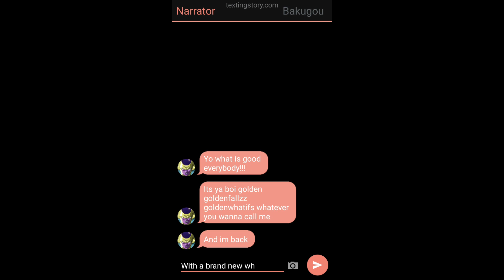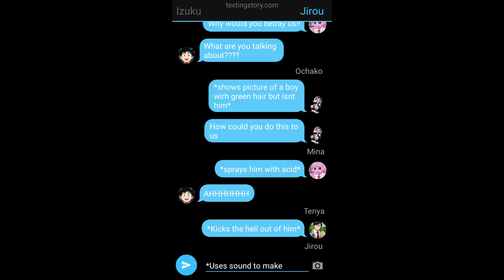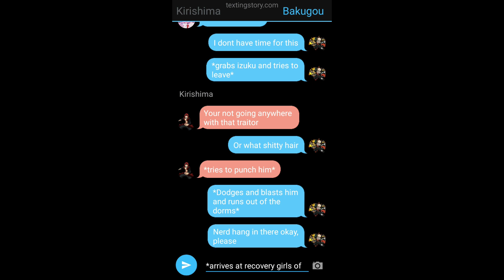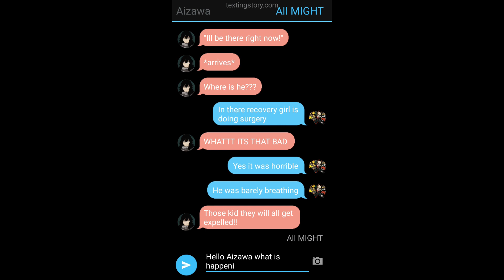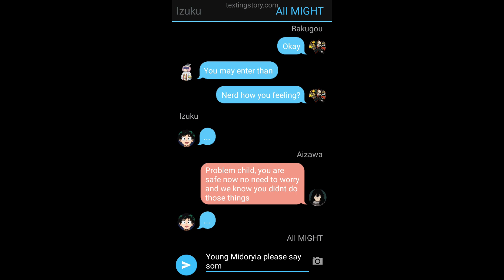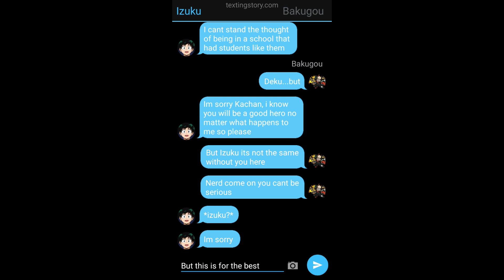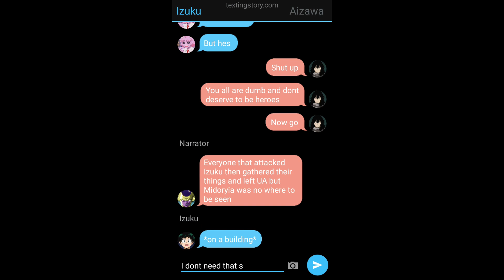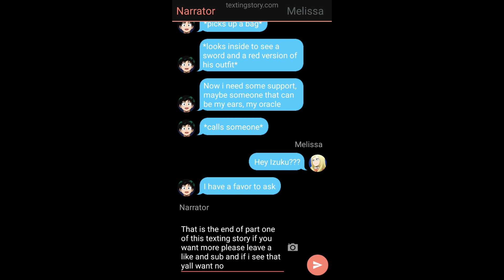Betrayed Deku Goes Rogue (Deku x Melissa) Part 1 Texting Story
Yo I hope yall enjoyed this Betrayed Deku Goes Rogue texting story and if you did please leave a like and sub and I will definitely consider doing more of this on top of my normal content!